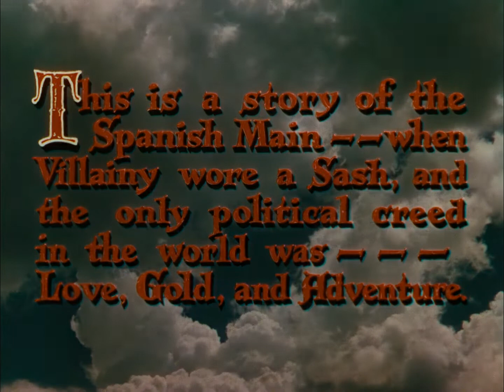The Black Swan (1942) Pirate Swashbuckling Adventure - Full Movie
An ex-pirate contends with rowdy buccaneers and a love-hate relationship with an aristocratic woman who's tougher than she seems.

Director:
Henry King

Starring:
Tyrone Power ... Jamie Waring
Maureen O'Hara ... Lady Margaret Denby
Laird Cregar ... Capt. Henry Morgan
Thomas Mitchell ... Tommy Blue
George Sanders ... Capt. Billy Leech
Anthony Quinn ... Wogan
George Zucco ... Lord Denby